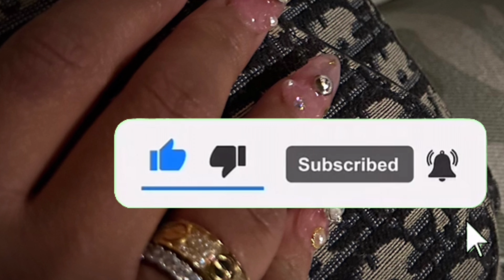LTK CREATORS DAY 2024 + SHOWING UP FOR YOURSELF + NEW LIFE LOADING